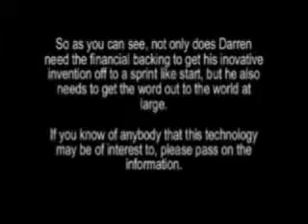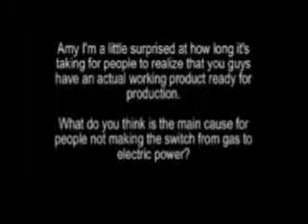100% Electric Sailboat Motor - Part 3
Unlike any other electric boat motor on the market, this particular electric boat motor has 11 hours of run time, can easily push a 28,000 pound sailboat around like it's nothing. and only takes 8 hours to charge. The cost of charging the batteries? Approximately 15 cents.

Darren Miceli is the inventor and visionary behind the ecologically sound electric machine. In the next few months Darren will also be releasing a Hybrid marine and automobile engine. Again, unlike other hybrids, these hybrids will get approximately 40-60 miles per gallon for the marine engine, and a whopping 400 miles per gallon for the automobile engine.

Green Planet. eat your heart out!